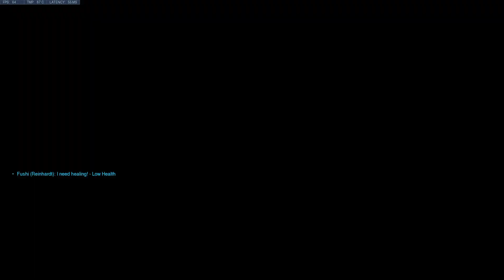Overwatch Fun Eichenwald + Vc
Hey
Nice fullstack team in lo plat match on wupport rolle.